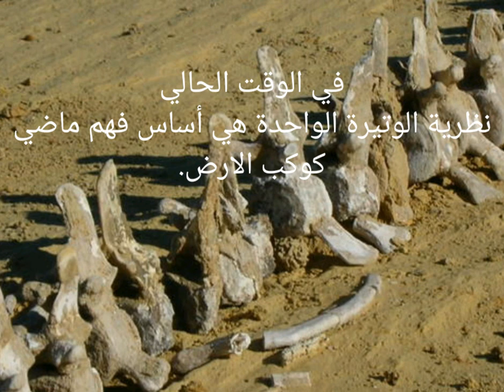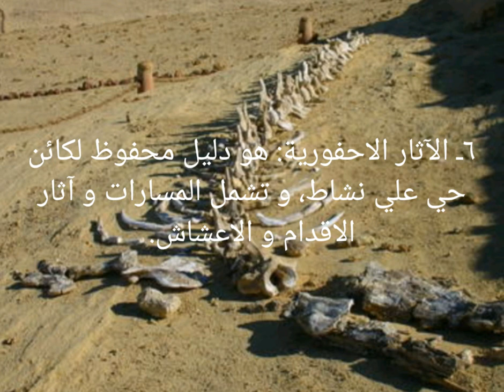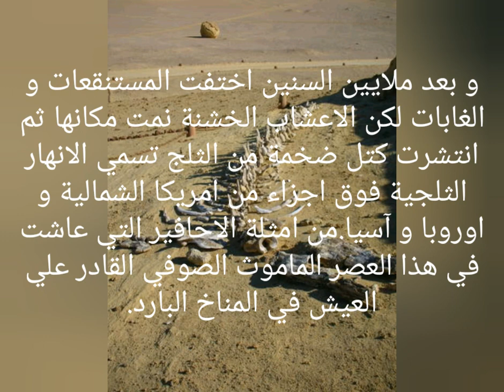الاحافير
منهج الصف ثامن
الامارات العربية المتحدة